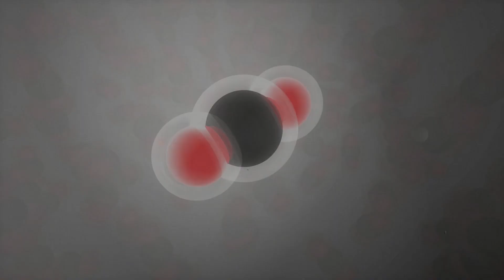James Webb Space Telescope Captures Eerie Sight on Proxima B Scientists Alarmed!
Unearth the mysteries of the cosmos as we delve into the staggering possibilities of life beyond Earth! With the revolutionary James Webb Space Telescope as our guide, we explore Proxima B—one of the closest and most enigmatic exoplanets. Discover groundbreaking Harvard research aiming to spot artificial lights on distant worlds. Marvel at techno-signatures that might signal advanced civilizations. Perfect for space enthusiasts, astrophysicists, and anyone captivated by the cosmic unknown.